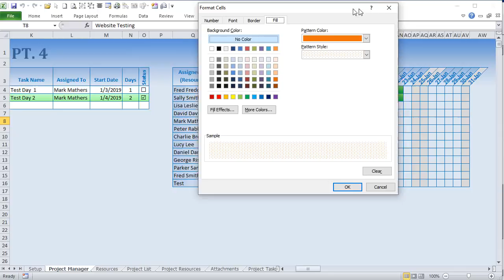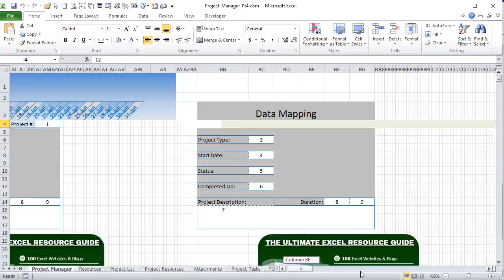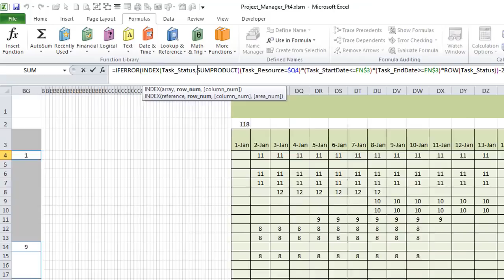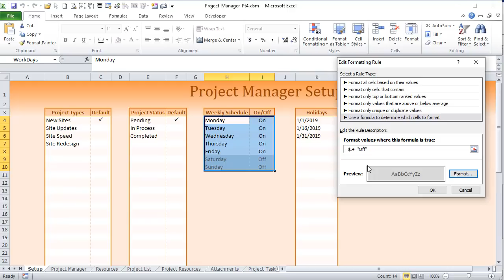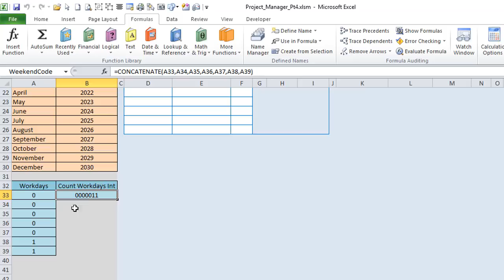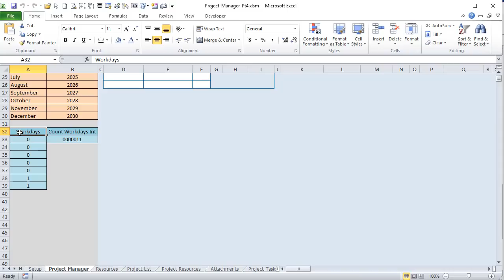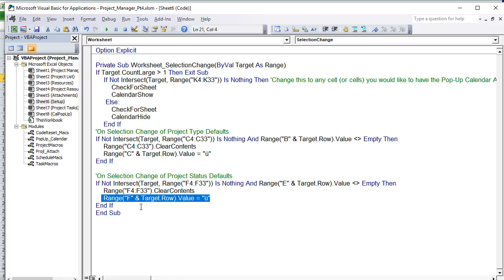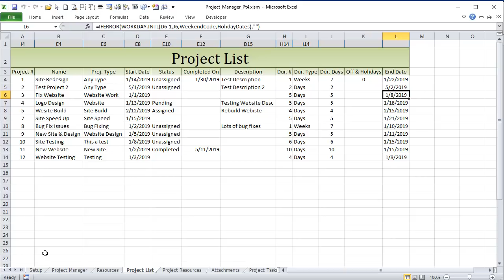Learn How To Add Weekends & Holidays In Your Schedule [Project Manager Pt 4]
In this week’s training, I will show you how to create Dynamic Holidays & Weekends.

TIMESTAMPS:
0:00 - Introduction
0:45 - Overview
1:33 - Conditional Formatting
11:00 - Named Ranges Detail
19:47 - Conditional Formatting
36:15 - Selection Change Event
40:53 - New Project

About Us:
I help Microsoft Excel enthusiasts turn their passion into profits so they can earn passive income using their skills without having to trade time for money.
I love making these videos for you each and every week. A great way of supporting Excel For Freelancers to keep this training free each and every week is by supporting us through one of the amazing products offered that will help you skyrocket your Excel Skills and reach your dreams.

New Training Video Uploaded Every Tuesday And Saturday!
Thank you very much for your continued support,
Randy Austin